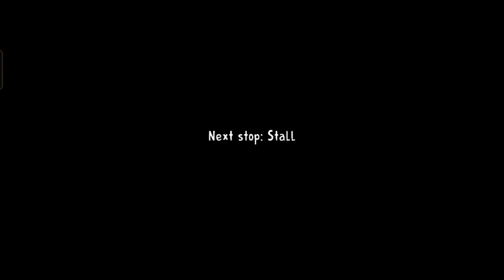Ice cream Uncle Atack Gye 🧐 | Ice Scream 2 Update V1.1.7